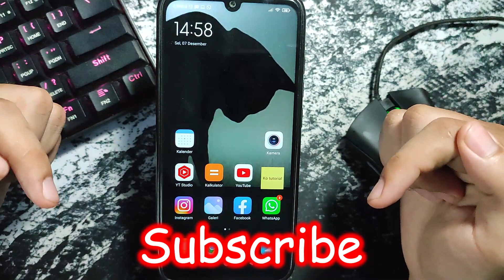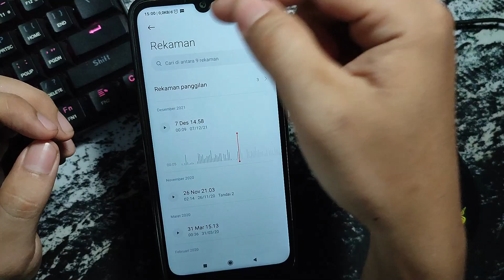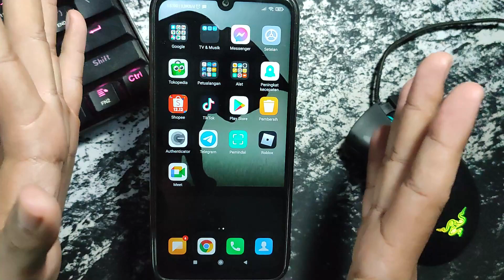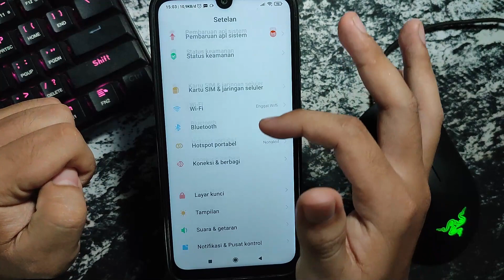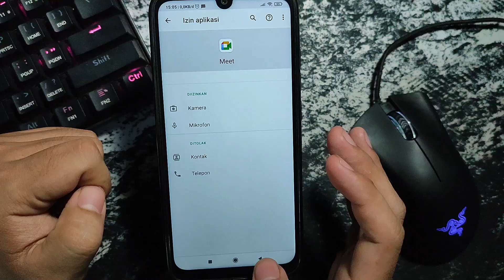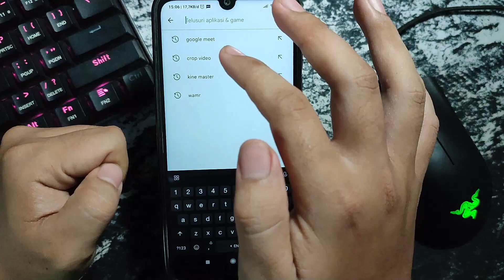Cara Mengatasi Mic Tidak Berfungsi di Google Meet, Suara Tidak Kedengeran di HP - Ko Tutorial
Di Video kali ini Ko Tutorial akan memberitahu kalian bagaimana Cara Mengatasi Mic Tidak Berfungsi di Google Meet

Nah jadi tonton dari awal sampai akhir agar kalian paham bagaimana Cara Mengatasi Mic Tidak Berfungsi di Google Meet